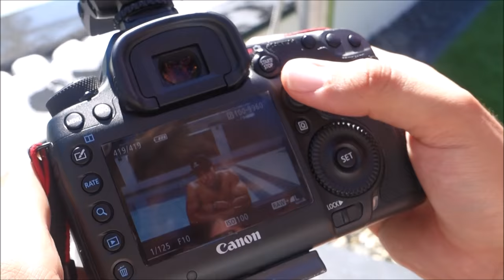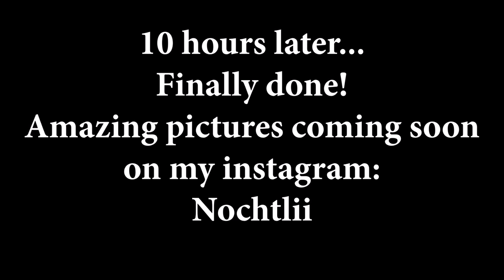Walk with me.. A day behind the scenes. - Nochtli vlog #9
On this day I will take you with me during my photoshoot for Iconic&Ironic a new jewerly brand! In this video we will go to Schaap & Citroen, a big jewelry store. After that we jump into a big ass pool and continue on shooting there! See what I do during a shoot, the crazy moments, the hard work, makeup and more!

|It was an amazing day. Hope you enjoy watching!

Models:
Nochtli Peralta Alvarez
Jeremy Mettendaf
Timucin Guclu

Make-up and hair:
Clayton Leslie

Photographer:
Leon Van Den Broek